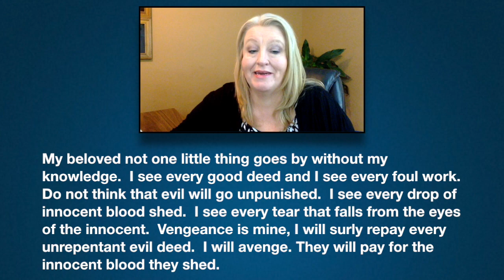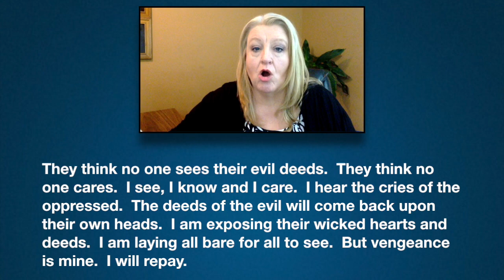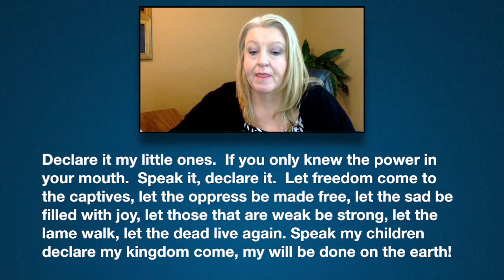Prophetic Word: A Time of Great Justice is Coming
Received by Evelyn brooks
On 4-6-2017

My beloved not one little thing goes by without my knowledge.  I see every good deed and I see every foul work.  Do not think that evil will go unpunished.  I see every drop of innocent blood shed.  I see every tear that falls from the eyes of the innocent.  Vengeance is mine, I will surly repay every unrepentant evil deed.  I will avenge. They will pay for the innocent blood they shed.  They think no one sees their evil deeds.  They think no one cares.  I see, I know and I care.  I hear the cries of the oppressed.  The deeds of the evil will come back upon their own heads.  I am exposing their wicked hearts and deeds.  I am laying all bare for all to see.  But vengeance is mine.  I will repay.
A time of great justice is coming.  Freedom, freedom, freedom is coming to those in captivity.  Great joy is coming to the oppress.  Up will be down and down will be up.  In will be out and out will be in.  Who can do such a thing?  Only I can make all things right.  Only I can punish evil.  Only I can bring justice.  Rejoice my little ones, your deliverance is near.  I come to bring justice.  I come to bring deliverance.  Declare it my little ones.  If you only knew the power in your mouth.  Speak it, declare it.  Let freedom come to the captives, let the oppress be made free, let the sad be filled with joy, let those that are weak be strong, let the lame walk, let the dead live again. Speak my children declare my kingdom come, my will be done on the earth!